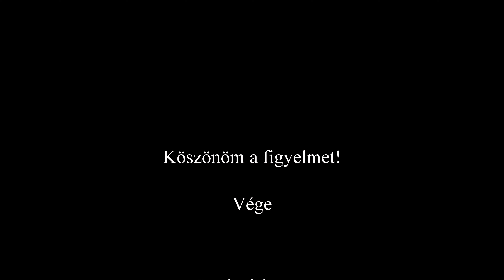Hétvégi madár vendégek a kertben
A hétvégén nem csak fotóztam hanem néhány kis videót is készítettem. Lenyűgöznek ezek az apró életek! Szépségük, eleganciájuk megragadja képzeletünket. Több mint harminc fajt sikerült már lefotóznom a kertben. Ezek közül mutat be néhányukat ez a videó.